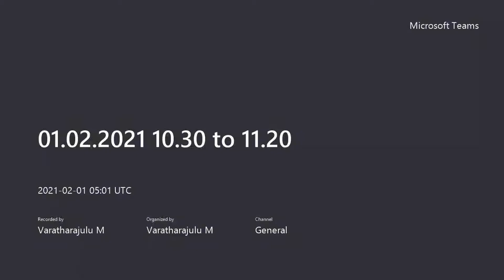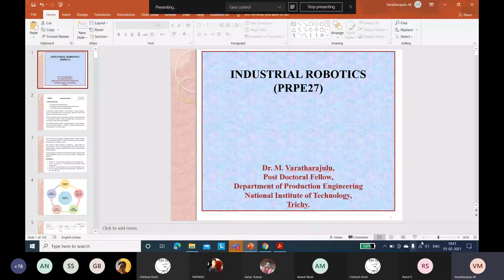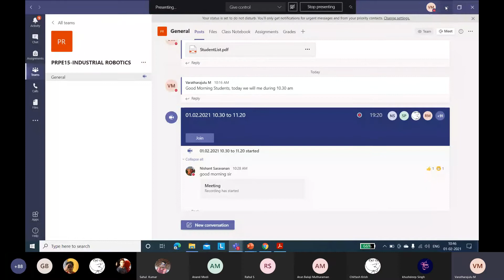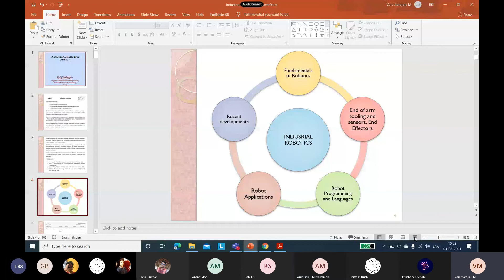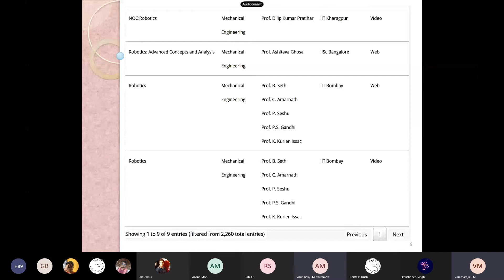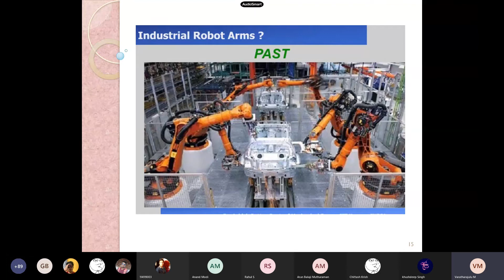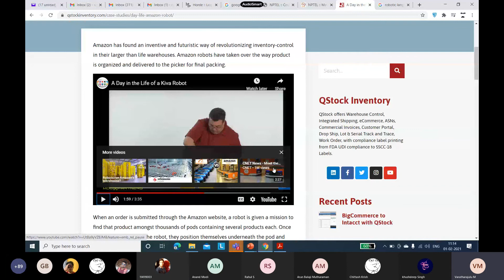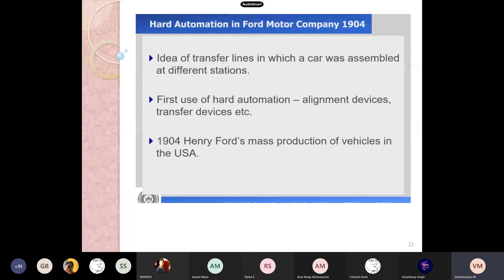1 Introduction to robotics 01 02 2021